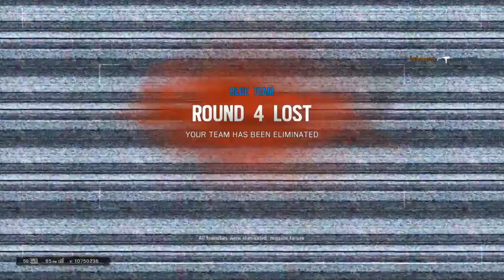Epic Clutch Rainbow Six Siege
Ranked Match in Yacht
TOM CLANCY’S RAINBOW SIX® SIEGE